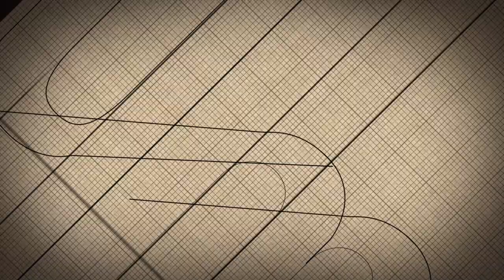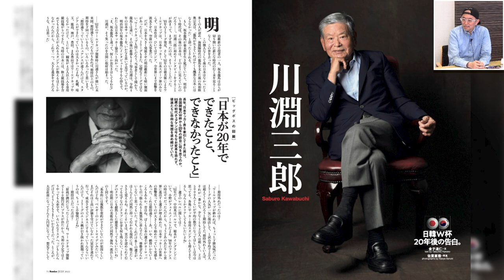Number Night Vol.6 中田英寿が金子達仁に語った日韓W杯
20年前の日韓W杯を新しい視点で振り返ったNumber1054号。当時最前線で取材していた金子達仁さんが、このタイミングで、中田英寿さんと川淵三郎さんにインタビュー。その時の様子を編集部員が金子さんに聞く。